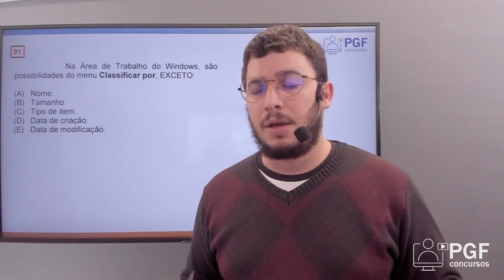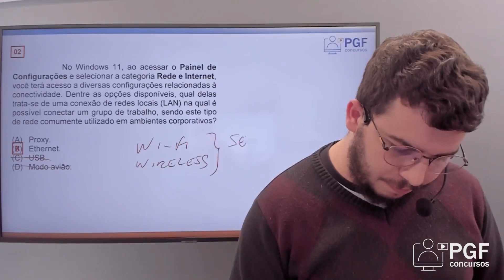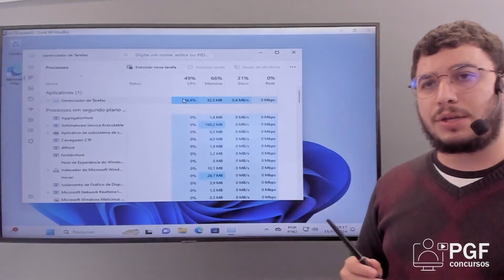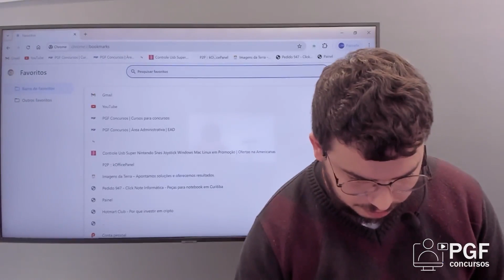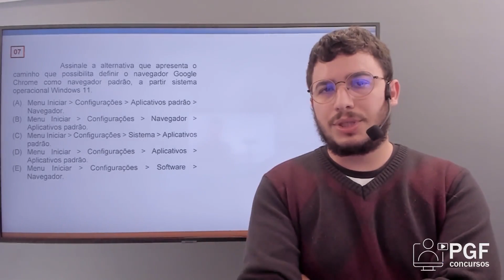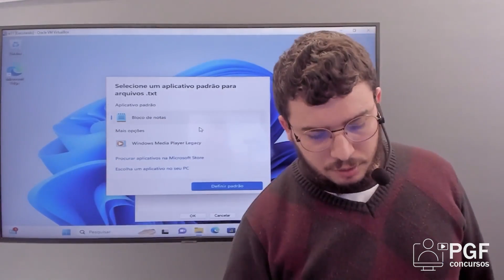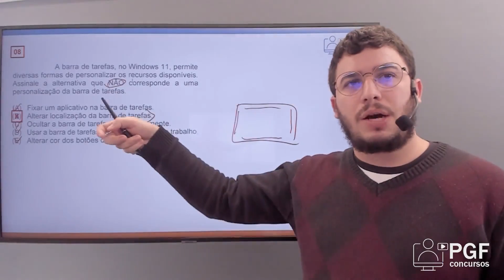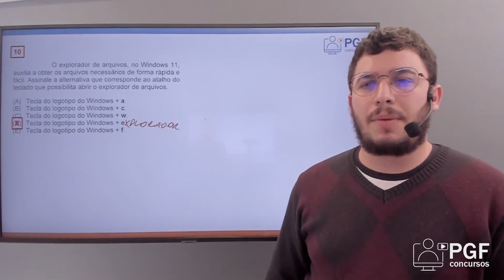Informática para banca Legalle: Questões de Windows 11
Aula demonstrativa de informática para banca Legalle.